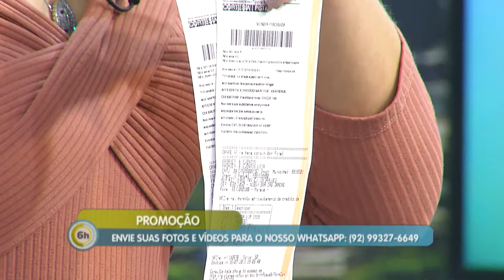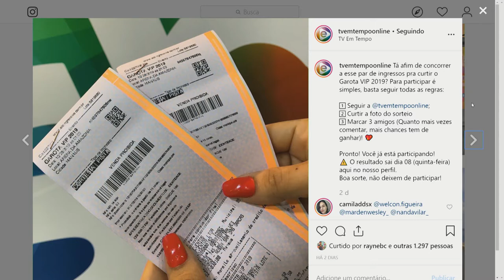6 Horas Notícias – 06 08 2019 04º Bloco